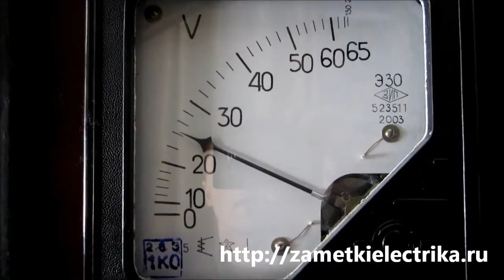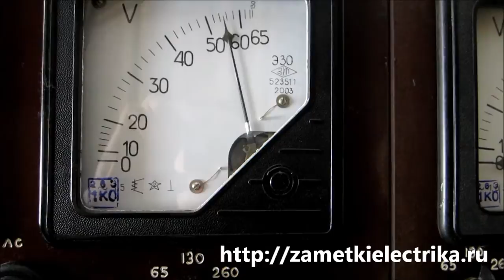Указатель напряжения "Контакт-55ЭМ". Проверяем наличие (отсутствие) переменного напряжения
В этом видеоролике я покажу Вам принцип работы указателя напряжения "Контакт-55ЭМ" в режиме измерения переменного напряжения. В этом режиме у него имеется 3 предела измерения и, соответственно, 3 индикации на корпусе: 24-100 (В), 110-250 (В) и 340-380 (В).